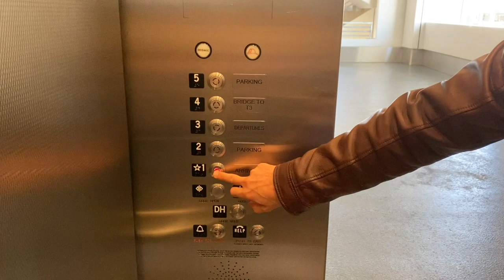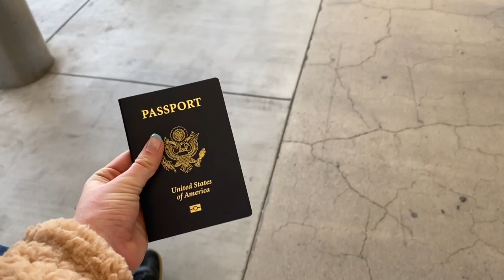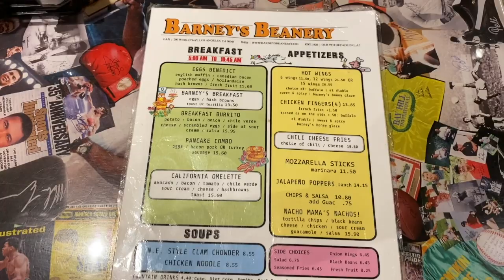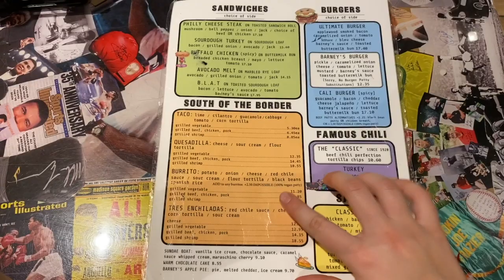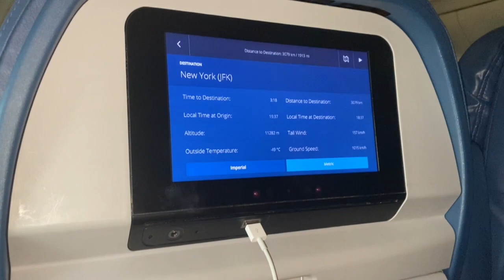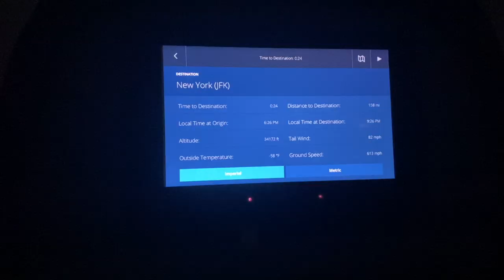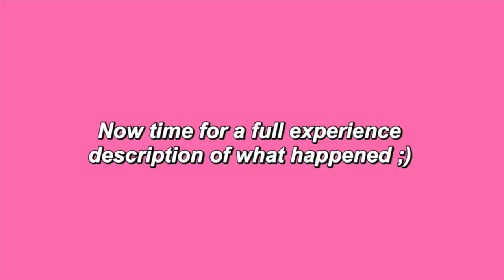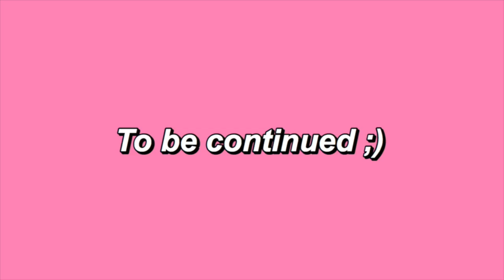Flying to New York By Myself *only 13 years old* (New York Episode 1)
Hey Guys!

The first episode of my New York series is finally here! I tried my very best to edit it in a Christmas manner and theme to put you guys in the holiday spirit. I loved visiting New York so much, and this is just the start of an 8 episode series. Flying to New York on my own wasn't as bad as I had anticipated it to be. The flight wasn't bumpy and it wasn't scary for me at all. Considering the fact that I'm only 13 and that this was my very first time flying, I think that I had a pretty good experience.

If you ever find yourself in a situation where you have to fly somewhere on your own and you haven't ever before, don't stress! As one of my friends told me before I went on my first flight, bring a pillow or a stuffed animal that you can hug during takeoff and landing. I'm not afraid of airplanes, but I still thought that this was a really good suggestion. If you have any more questions about my experience or any questions about flying alone, don't hesitate to comment them down below.

maria tikhonova ♥︎

♥︎ GOOD SINNERS LINK ♥︎

♥︎ MY BOOK LINK ♥︎

♥︎ SOCIAL MEDIA ♥︎

♥︎ MUSIC ♥︎

Rockin’ Around the Christmas Tree (Christmas Trap Remix) Mouse Music No Copyright)
Rockin' Around The Christmas Tree (Christmas Trap Remix) by Buck Rodgers

Song: [Xmas] Dj Quads - Let it Snow No Copyright Christmas Music

♥︎ INTRO ♥︎

I made my intro by myself, I did not ask anyone to make it for me. I did, however, use a background that another YouTuber made. Just a clarification. :)